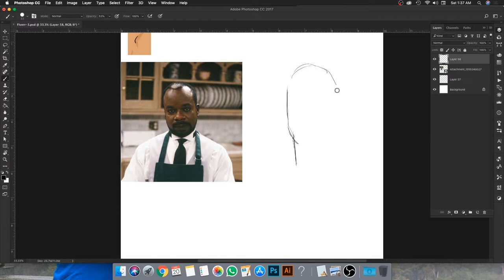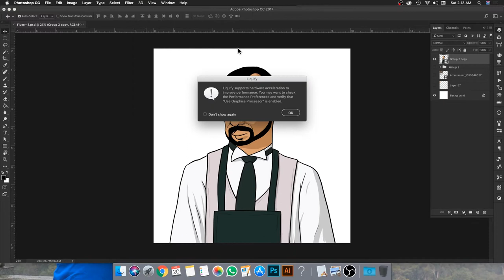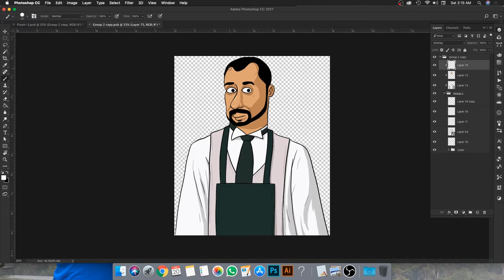Turn yourself yellow like SIMPSONS cartoon character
The Simpsons the one of the longest running TV cartoon in the world. Nowadays people are making their own Simpsons character for fun or as a gift for others.  This video is converted from a large to a hi-speed short video to show you guys how I draw a character like Simpsons. This drawing was a commission work for my client.

If you want I can draw 1 for you too. Starting from 5$ only.